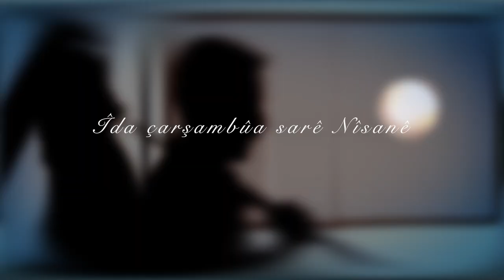Îda çarşambûa sarê Nîsanê le Bielefeld 2022